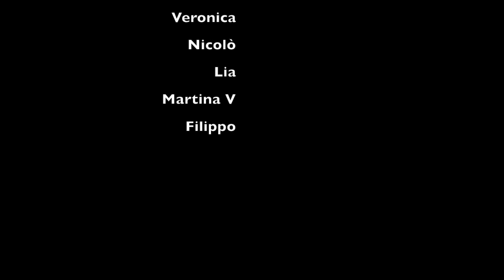Uomo e impatto ambientale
Siamo sicuri di stare agendo nel modo corretto per la tutela del nostro pianeta? Dall'Australia al sud America, dalla Germania alla Bulgaria, ecco Greenews: un nuovo telegiornale per affrontare alcune delle problematiche ambientali che ci affliggono. Per renderci più consapevoli di come sarà domani.

Scuola Internazionale di Pavia Classe 3 Liceo
Insegnante Sara Pastorino